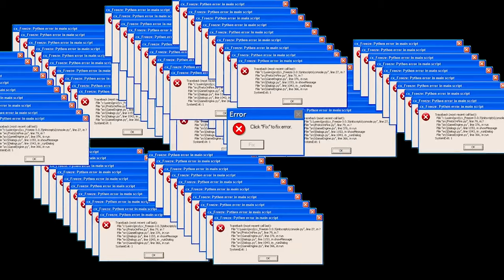je m'évade d'un repaire de méchant ! (roblox flee the facility) - ftf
Pourquoi je suis là ? Qu'est ce qui se passe ? C'est qui lui ? Oh on doit pirater des ordinateurs en tapant sur des clavier ! Je suis fort à ça, let's go !
Ce jeu du nom de Roblox Flee The Facility est inspiré par Ded By Daylight (Dbd Mobile existe aussi) qui est un jeu où l'on doit s'échaper de quelqu'un de... méchant ! Et on va le réussir cette fois !
Roblox est un jeu vidéo gratuit anglophone massivement multijoueur en ligne destiné aux enfants et adolescents créé par David Baszucki, sorti en 2004 en version bêta et fini en 2005. Il permet de programmer des jeux en Lua. En décembre 2012, Roblox comporte 320 millions d'utilisateurs et atteint 10 millions de visiteurs uniques par mois, en faisant le premier site de divertissement pour enfants selon comScore. Roblox est un jeu de type Sandbox. L'objectif est de construire un jeu pour qu'il soit visité par les autres joueurs. Les joueurs sont libres de construire ce qu'ils souhaitent et de partager leur création avec le reste de la communauté du jeu. Il y a plusieurs types de jeux populaires; courses d'obstacles (Obbys), les Tycoons, les simulations de tir et plusieurs autres. Les joueurs, lorsqu'ils visitent un jeu, contrôlent leur personnage. Il est possible de modifier l'apparence de celui-ci en achetant divers objets comme des chapeaux, des vêtements, ou encore des visages. Ces objets peuvent être achetés avec des Robux, la monnaie virtuelle de Roblox. Pour jouer, il faut créer un compte, le mode invité n'étant plus disponible depuis octobre 2017. L'intégralité du jeu est modifiable, il est possible de créer ses propres scripts, textures et modèles pour les insérer dans un jeu.

🎇 Processeur: Intel Core i7 8700
🧨 Carte Graphique: GeForce GTX 1060
🎫 RAM: 16 Go
⌨ Clavier: Acer
🖥 Marque du pc: Acer Nitro 50 (bureau et non portable)